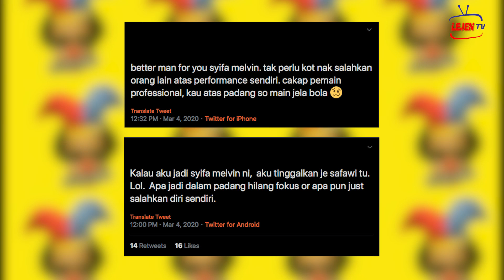Apa Kau Kisah? TMJ Mengamuk! Syifa Melvin Paksa Safawi Rasid Kahwin?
Sedang hangat isu Safawi Rasid dan Syifa Melvin di mana prestasi pemain bintang JDT itu dikatakan menurun gara-gara gadis itu. TMJ di laman Instagram beliau turut memuat naik beberapa ig stories berkaitan hal tersebut. Dengar cerita, Safawi kena paksa kahwin. Betul ke?